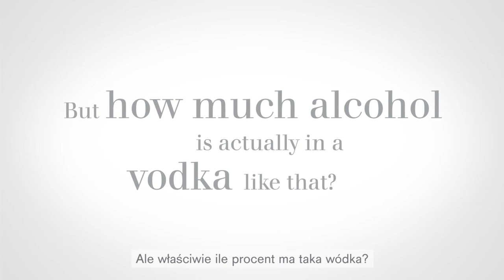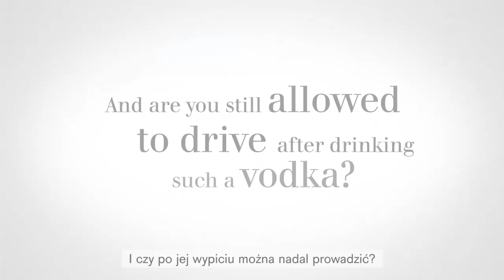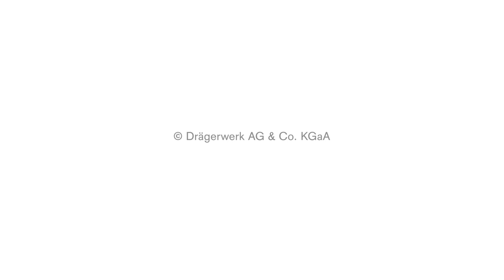Dräger Alcotest® 4000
Po ilu kieliszkach wina jestem? Ile alkoholu jest teraz w mojej krwi? Odpowiedzialna jazda zaczyna się od naciśnięcia przycisku na urządzeniu. Włącz je, weź wdech i dmuchnij – a w ciągu kilku sekund Dräger Alcotest® 4000 poinformuje Cię o zawartości alkoholu w wydychanym powietrzu. Z wykorzystaniem technologii tak dokładnej, że nawet policja polega na niej od ponad 60 lat.